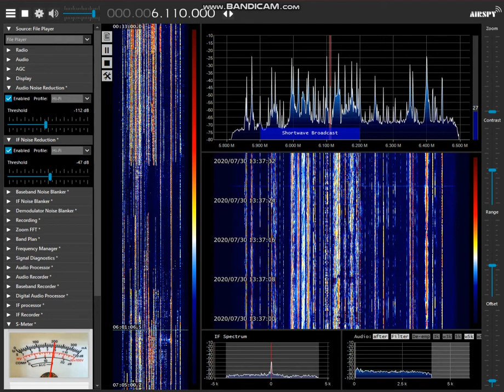Interval signal of Fana Broadcasting Corp. from Ethiopia received in Japan (2020/7/29, 21:02 UTC)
Station: Fana Broadcasting Corporation
Transmission location: Addis Ababa, Ethiopia
Transmitter power: 100 kW
Distance: 10,366 km
Date: 2020/7/29, 21:02 (IS), 20:59 (National Anthem) UTC
Frequency: 6110 kHz
Radio: Airspy HF+ Discovery (SDR)
Control software: SDR# (Sharp)
Antenna: Ampex 303WA-2
QTH: Saitama, Japan

Link to my radio recording website "Interval Signal Library"